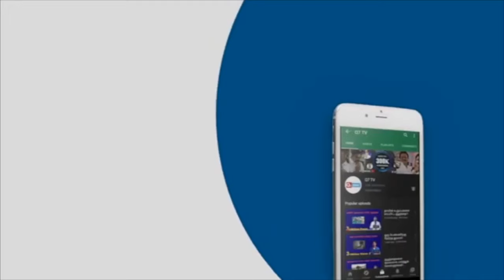“பூங்காவை அழித்து விட்டு குடிநீர் தொட்டி – அரசியல் ஆதாயத்திற்காக அதிகார துஷ்பிரயோகம்!”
குடிநீர் தொட்டி அமைப்பதில் அரசியல் செய்வதாக புகார்…
ஏர்வாடி பேரூராட்சி திமுக நிர்வாகத்தை கண்டித்த எஸ்டிபிஐ கவுன்சிலர்கள் போராட்டம்…
பூங்காவை அழித்துவிட்டு, குடிநீர் தொட்டி அமைக்கப்படுவதாக குற்றச்சாட்டு…